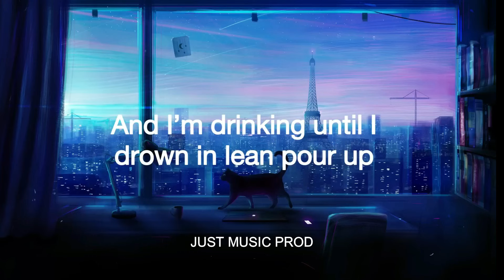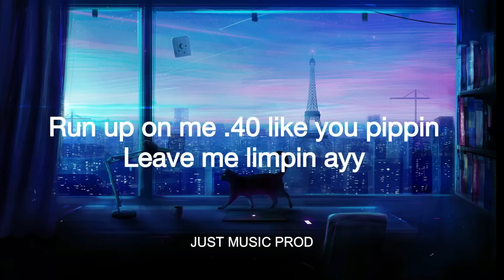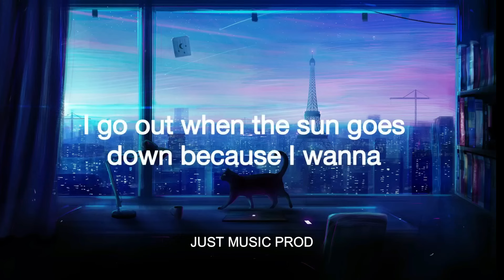Juice WRLD - Ghost (lyrics) (unreleased)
Video Title : Juice WRLD - ghost (lyrics)  (UNRELEASED) (Music Video) [Prod.JustMusic]

Knock, knock! $20 are waiting for you! Accept my invitation and get it!

lil pump,lil uzi vert and juice wrld,lil uzi vert,playboi carti and juice wrld,6ix9ine,ski mask,lean wit me,juice wrld robbery, lyrical lemonade,
juice wrld, juice wrld remix,999,Unreleased JuiceWRLD ,Juice WRLD Unreleased,Juice WRLD Music Video, Juice WRLD UNRELEASED Music Video,
juice wrld bad timing unreleased music video,juice wrld unreleased,
juice wrld bad timing unreleased music video,